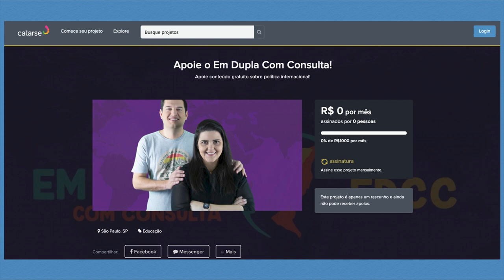Vexame brasileiro no G20 e na COP26 | EDCC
Na última semana ocorreu mais um encontro do G20, grupo que reúne os líderes dos países mais ricos do mundo, para discussões acerca da pandemia de COVID-19, economia internacional e meio-ambiente. O presidente brasileiro, Jair Bolsonaro, esteve presente, mas trouxe pouco ou nenhum resultado concreto em termos de oportunidades para o Brasil - afinal, manteve-se isolado boa parte do encontro. Por isso, nesse vídeo falamos da ausência de protagonismo brasileiro nos principais debates e no encontro que tratava sobre o meio-ambiente, a COP26. Assiste pare entender o que estava em jogo e porque a participação brasileira pode ser considerada um vexame!